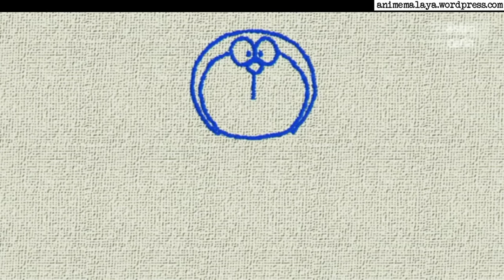doraemon (Malay Dub)